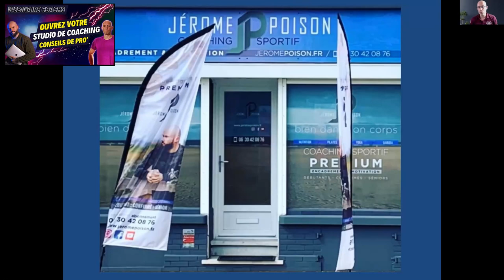ENVIE D'OUVRIR TON PROPRE STUDIO DE COACHING ?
Coach sportif depuis 20 ans, et compétiteur en Body -70kg, Jérôme POISON en est à son 3ème centre de coaching sur Calais. Une belle succès story qui mérite d'être écoutée.

Dans ce webinaire, il explique tous les fondamentaux pour créer votre propre studio et devenir libre !

💖 Vous aussi vous avez un projet de studio ?